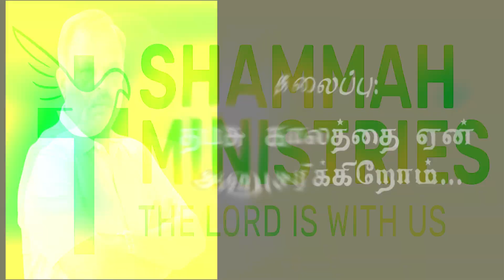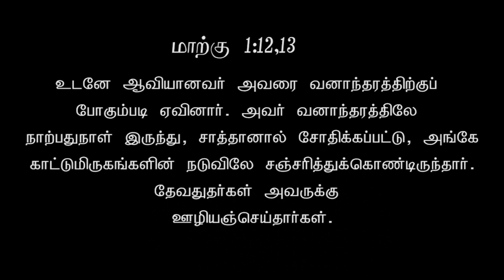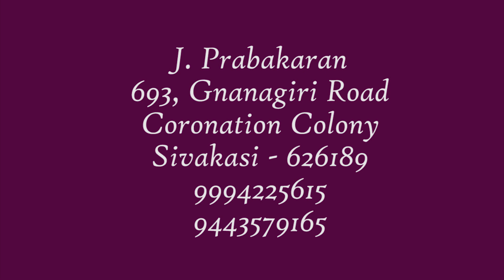Bro Prabakaran I JTK TV I 13/02/2024